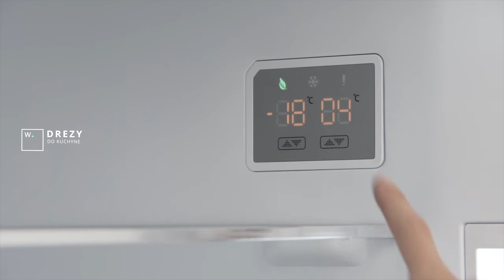Dizajnová chladnička Smeg 50´s Retro Style FAB38 + SK titulky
Ak aj vy milujete hravosť 50-tych rokov, retro chladničky Smeg si získajú vaše srdcia rovnako tak, ako si získali tie naše. Unikátny zaoblený dizajn, svieže farby a nezameniteľný štýl nedefinujú chladničku Smeg 50´s Retro Style len ako ďalší kuchynský spotrebič, ale ako prvok nábytku s neobmedzeným potenciálom kreatívneho využitia aj mimo priestory kuchyne.

Sme špecializovaný e-shop zameraný na predaj kvalitných kuchynských drezov, batérií do kuchyne, odpadkových košov, dizajnových spotrebičov a príslušenstva do kuchyne.

Prečo nakupovať u nás?

✅ Predĺžená záruka až 5 rokov
🆓 Bezplatné vrátenie tovaru
🥇Autorizovaný predajca
💰 Najnižšia cena na trhu
🚚 Doprava zdarma
🤝 100 dní garancia vrátenia peňazí

Inšpirujte sa na našich sociálnych sieťach

Tagy